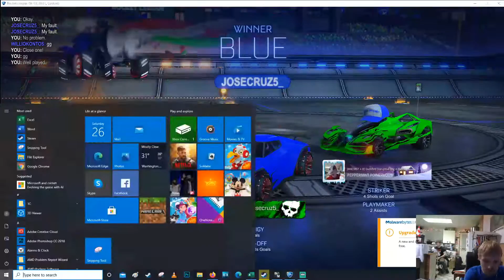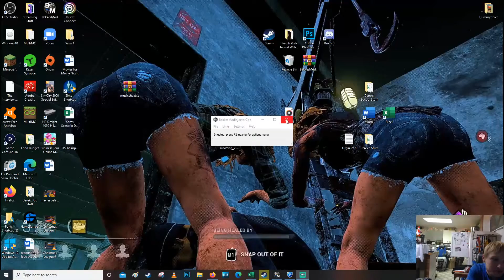Holiday League 4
Why not check out other content on the channel while your at it? Have a fantastic day!